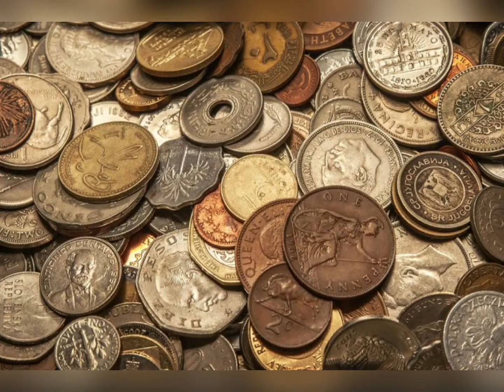Information You did not Know Every 5 Mint Ago||amazing